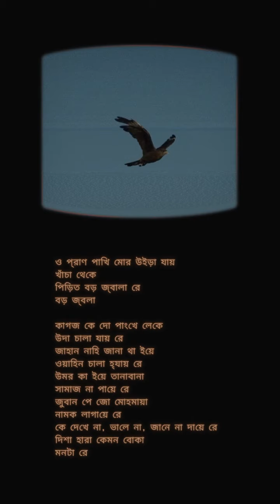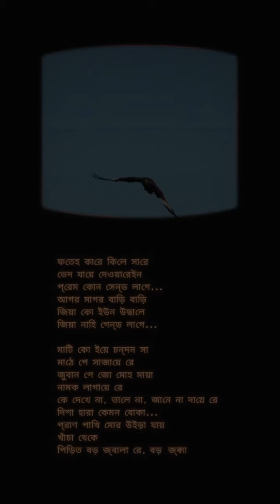Valentines day (Love)